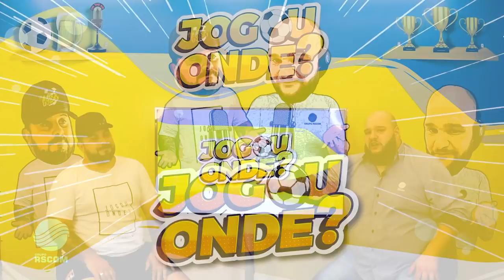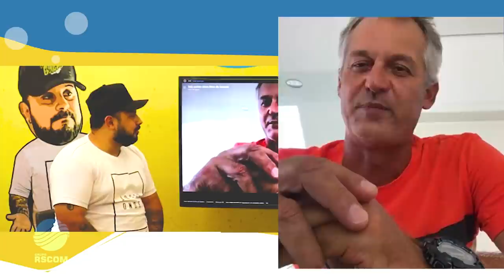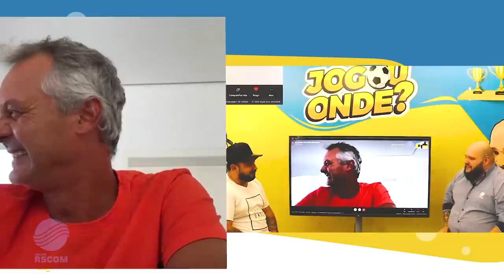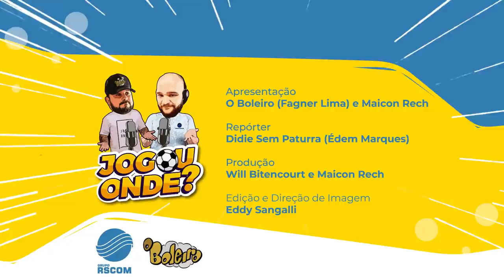ENTREVISTA COM LISCA "DOIDO" - TREINARIA O FORTALEZA?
LISCA TREINARIA O FORTALEZA?

Primeiro episódio do programa  Jogou Onde com O Boleiro, Maicon Rech e Didi Sem Panturra!
Lisca "Doido" fala de América Mineiro, Ceará, Grêmio, Inter, Gaciba e arbitragem, além de histórias de jogos e muita resenha! E o Fortaleza? O professor treinaria?

Toda segunda, as 19h na Rádio Serrana FM (106.1 FM Serra Gaúcha) ou e as 20h em todas redes sociais do Boleiro e do Grupo RSCOM. (Jovem Pan Grande POA, Jovem Pan Serra Gaúcha, Rádio VIVA, Rádio Serrana, Portal LEOUVE e Olá Serra Gaúcha.

"JOGOU ONDE?" é um programa de entretenimento para os apaixonados por futebol, onde entrevistaremos diversos profissionais do mundo da bola e também do futebol amador!

Para abrir com chave de ouro, teremos um convidado "MUITO DOIDO" e amado por todos!! @liscatreinadoroficial

CONFIRA AGORA ESSA RESENHA! 😉

Apresentação: O Boleiro e Maicon Rech
Reportagens: Didi Sem Panturra
Direção de Imagem e Edição: Eddy Sangalli (Artenerd.Net) @Artenerd
Produção Geral: Maicon Rech e  Will Bitencourt